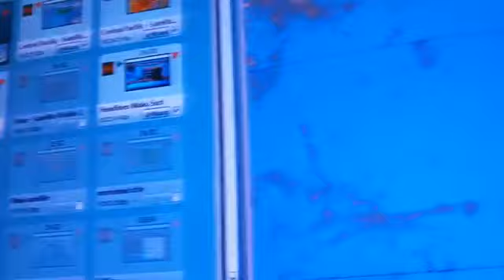Super Typhoon Yutu